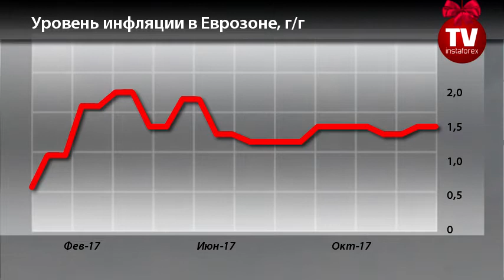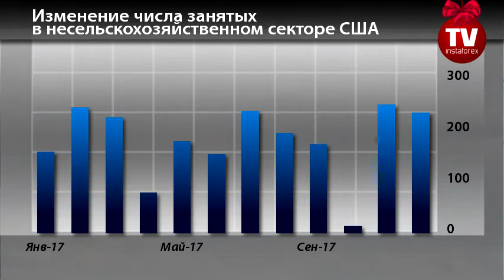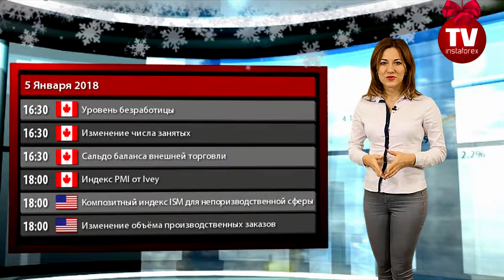Календарь трейдера на 3-5 января